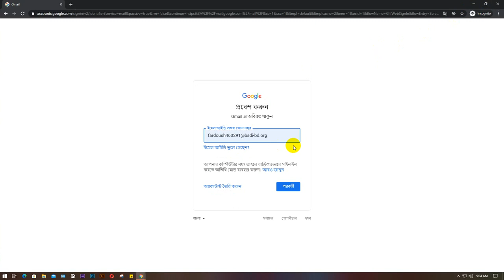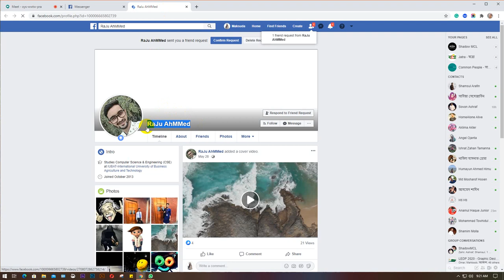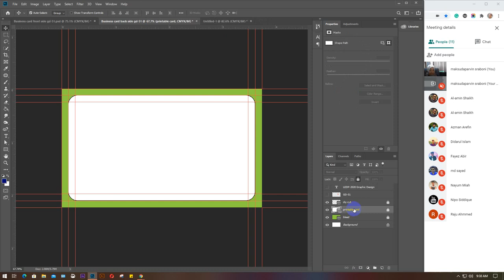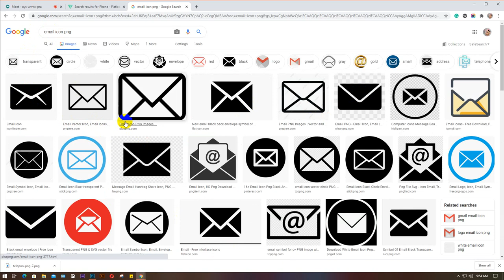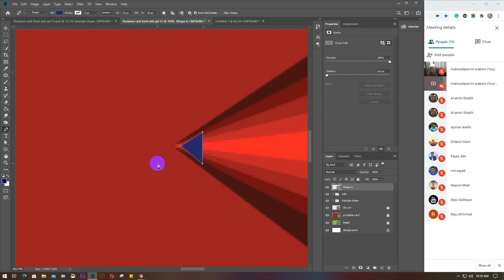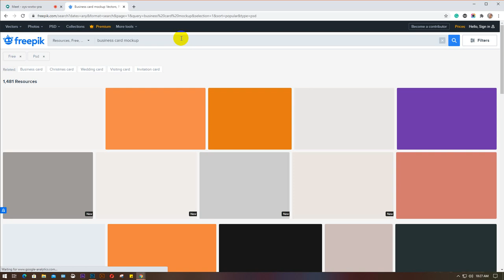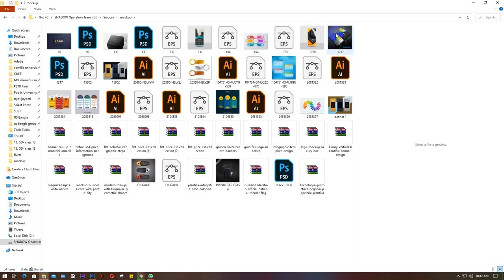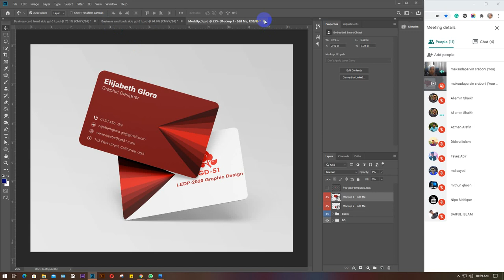LEDP 2020 | Graphic Design | Batch 51 | Class 14 | Trainer: Maksuda Parvin Sraboni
Business Card Design Using Photoshop - part 2
 A detailed discussion about business card
 Concept of Business card design
 Document setup